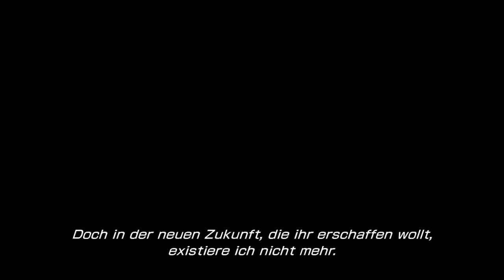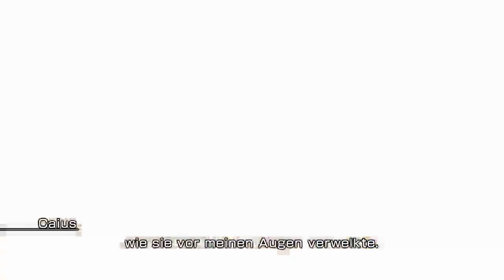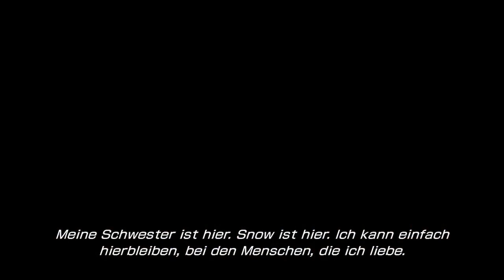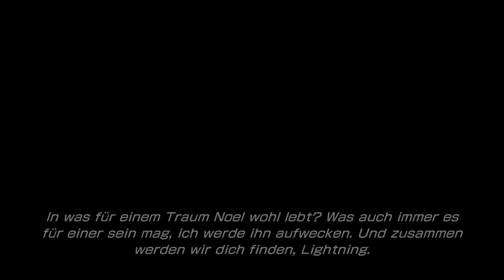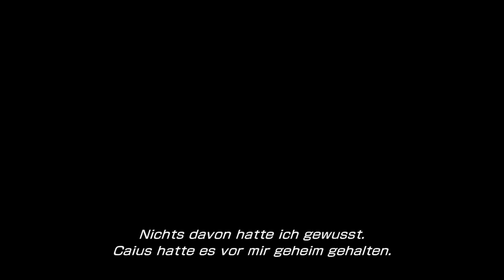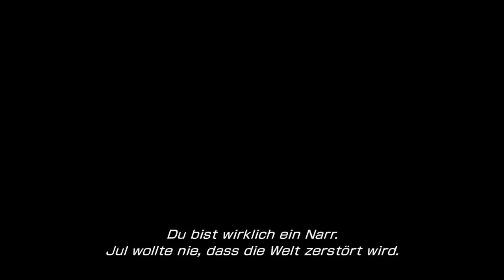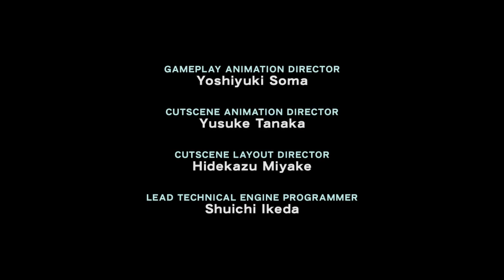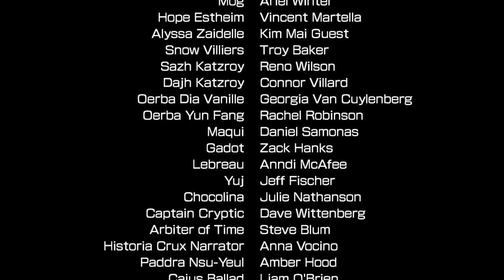Final Fantasy Xlll-2 / Finale, XxMikelFoxX - XS #6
Livestream auf Twitch !